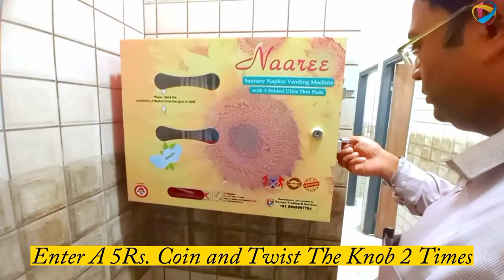Manual 50 Pads | Sanitary Napkin Vending Machine | Installation At Vedanta College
This is || NAAREE- Manual Sanitary Napkin Vending Machine 50|| [SKU- MVND 50 ] ||
|Company Description|:
Rayaan Trading & Services is one of the major company Manufacturing and dealing in Sanitary Napkin Vending Machines and Incinerators all over West Bengal. NAAREE is the name of the Brand of The Vending Machine, and Incinerator/ Disposal Machine Manufactured and Dealt by Rayaan Trading & Services.
At a minimum cost of Rs.5 One can get 1Napkin easily from Our NAAREE Vending Machines.
• | IMPORTANT ASPECTS TO KNOW | :-
THE CONCEPT
Qstn. What is Sanitary Napkins?
Ans. Sanitary pad, which is also known as sanitary napkin or menstrual pad, is a thick piece of soft material that is used to absorb blood during menstruation.
THE MATERIAL
Qstn. What are the sanitary pads made of?
Ans. Reusable sanitary pads are made of high quality cotton, polyester, and contain a leak-proof layer.
PRICE
Qstn. Are Sanitary Napkins Free? Ans. Sanitary Napkins in India are not free, it costs around 100 Rs. Minimum to buy 7-10 pieces of sanitary pads of decent quality.
DISPOSABLE OR NOT
Qstn. Are the sanitary pad easy to dispose of?
Ans. Women needs the sanitary pads that are easy to be wrapped and disposed of. Women should pick something that won’t cause health hazards when disposed of.
• ROLE OF NAPKIN VENDING MACHINES:
Sanitary Napkin Vending Machines are used to dispense the new napkins. There is two types of machines available differentiate by handling the machine, Manual and Automatic.
• | RAYAAN TRADING & SERVICES Presents NAAREE Vending Machines | :-
NAAREE SANITARY NAPKIN VENDING MACHINE
Qstn. What is Napkin Vending Machine?
Ans. Napkin Vending machine is used to dispense a new, fresh, and well packed Sanitary Napkins by just entering a coin into it.
TYPES OF VENDING MACHINES
Qstn. How Many Types of NAAREE Vending Machine RAYAAN manufacture?
Ans. Rayaan Trading & Services manufactures two types of machines, manual and automatic. In the automatic machines there is no knob to twist but in a manual machine there is a knob built in the body of the machine that one has to twist to get a sanitary pad. One can take a napkin inserting a 5 Rs. coin into the machine.
STORAGE CAPACITY OF NAAREE VENDING MACHINEs
Qstn. What is storage Capacity of Vending Machine?
Ans. RAYAAN manufactures vending machine with customizable storage capacity that means one can ask for the Vending Machine according to their need from 25 to 200 storage capacity of sanitary pads in the machine.
NAPKIN INCINERATOR
Qstn. Does Rayaan Trading & Services manufacture Incinerator?
Ans. Yes, Rayaan Trading & Services manufacture Incinerator that is NAAREE Napkin Incinerator or Napkin Disposal machine is equally important as the NAAREE Napkin Vending Machines because the proper disposal of the used NAAREE Sanitary Napkins are very important. Being a Customer-oriented firm, Rayaan Trading & Services manufactures NAAREE Napkin Incinerators.
NAAREE SANITARY PADS
Qstn. Why NAAREE Sanitary Pads are Best?
Ans. Rayaan Trading & Services serve better quality NAAREE Sanitary Pads than the available pads and that is just 5Rs. / pad, Rayaan provides the NAAREE Sanitary Pads for free with every NAAREE Napkin Vending Machine during installation.
• -: O N L I N E   D E T A I L S :-
S U B S C R I B E - @Rayaan Trading Services